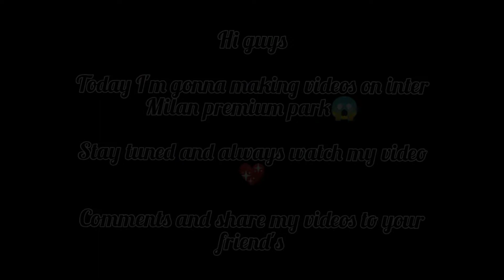i bought inter Milan premium park in efootball mobile 2023😱💥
I'm idowest pes gamer and I upload more video or tutorials video on efootball mobile 2022.

This channel make a lot of videos guys once pes 2021,like:
*How to Conner in efootball mobile
*Making use of crazy formation
*Best manager to use in efootball mobile

I will need your help by:
•Share my videos to your friends